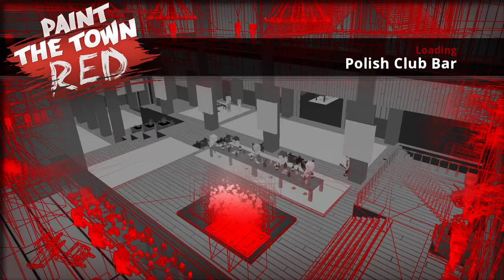Paint The Town Red - Polish Club Bar